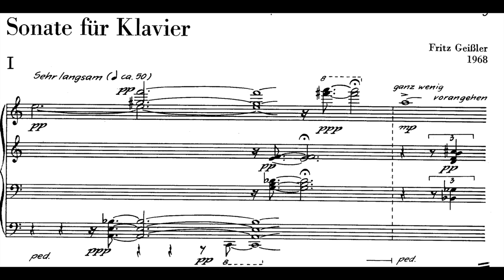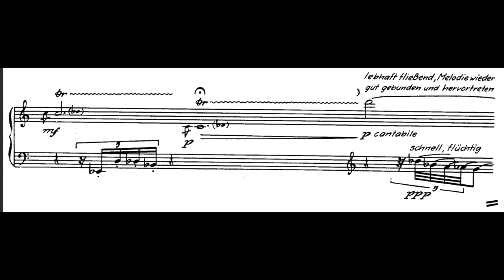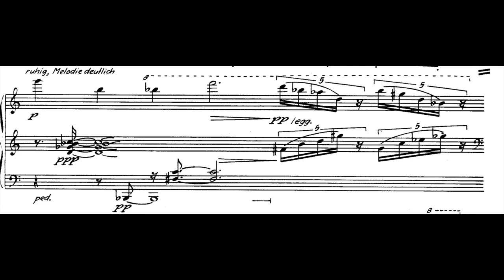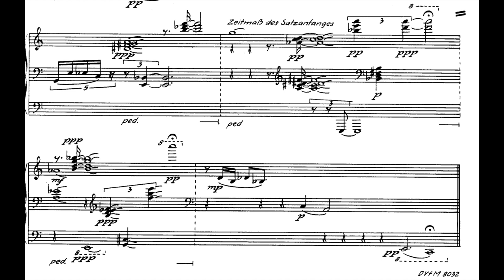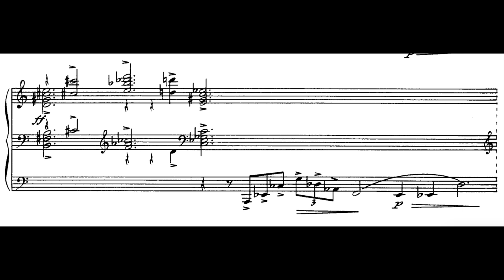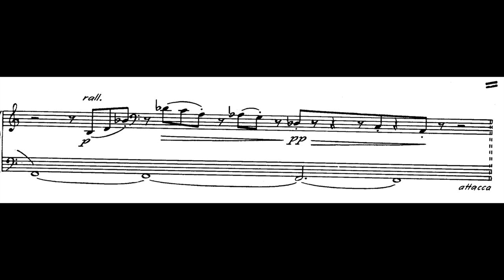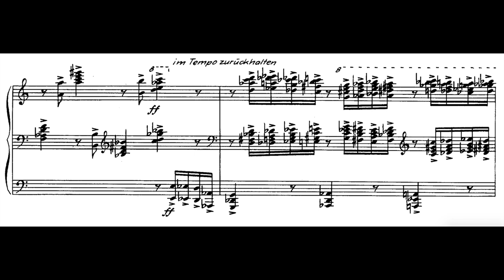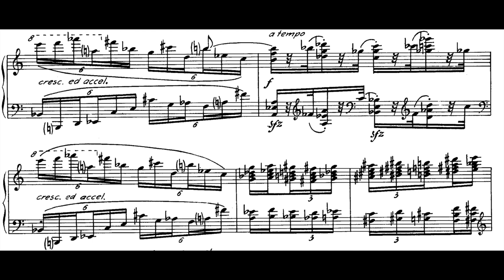Fritz Geißler - Piano Sonata No.1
Evgenia Pupkova - Piano
00:00 Sehr Langsam
06:07 Langsam Viertel
11:56 Scherzo
Fritz Geißler (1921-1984) was a German Composer. His first violin lessons came from the leader of a local tenants' association's mandolin-band, himself a pipe-fitter. Following graduation from public school, Geissler went into training with the town-pipers band of Naunhof. After the conclusion of this most inauspicious education he earned the means to continue private lessons in violin, piano, and music theory as a bar and coffee house fiddler in Leipzig. Later, in 1979, he used his experiences from this time in his opera Die Stadtpfeifer ("The Town Pipers").

In 1940 he was conscripted into the Wehrmacht as a musician, and ordered to Guernsey in 1942, where he served in the Luftwaffe's musical corps. In 1945 he became a prisoner of war of the English, where he was offered the opportunity to play second violin in a string quartet, and to compose or arrange choral settings for the prison choir. After his release in 1948 he studied composition and viola at the music college in Leipzig under Max Dehnert, Arnold Matz and Wilhelm Weismann.

Subsequently, due to a hand injury he had to give up his job as violist with the State Symphony Orchestra of Gotha. From 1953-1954 he studied composition again, at the College of Music at Berlin-Charlottenburg under Hermann Wunsch and Boris Blacher.

Beginning in 1954, Geissler taught theory of music and composition at the Institute for Musical Education, at the University of Leipzig; later he became docent and professor of composition at the musical colleges in Leipzig and Dresden.
His pupils included Wilfried Krätzschmar, Peter Hermann, Reinhard Pfundt, Karl Ottomar Treibmann, Friedrich Schenker and Lothar Voigtländer.

The compositional legacy of Fritz Geißler involves about 140 pieces, including eleven symphonies, concertos for violin, flute, cello, piano, and organ, four operas -- "Der Zerbrochene Krug" ("The Smashed Jug"), "Der Schatten" ("The Shadow"), "Der Verrueckte Jourdain" ("The Crazy Jourdain"), and "Das Chagrinleder" ("Shagreen"), ballets, cantatas, oratorios, and chamber music of widely varying types and settings. His works were performed by noted artists, and by important orchestras and opera houses of both East and West Germany and elsewhere.

His Second Symphony (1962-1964) was the first East German symphony to employ serialism.